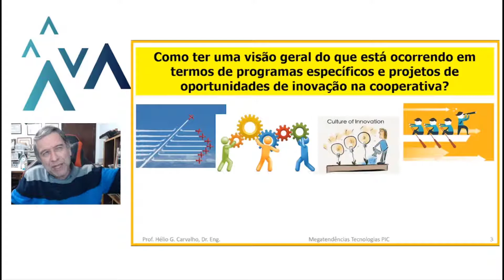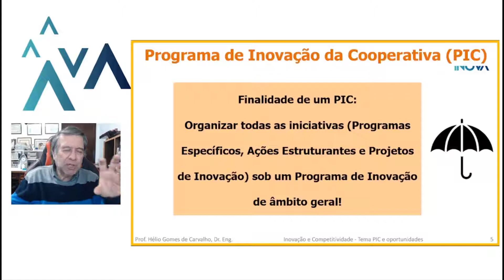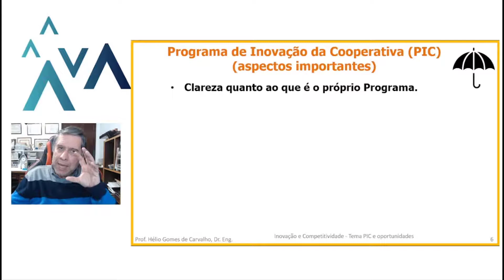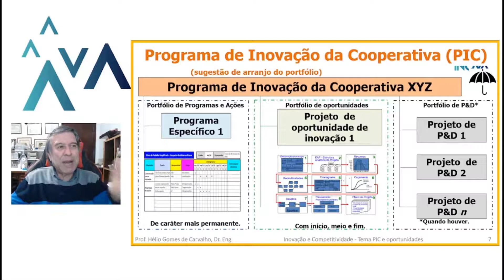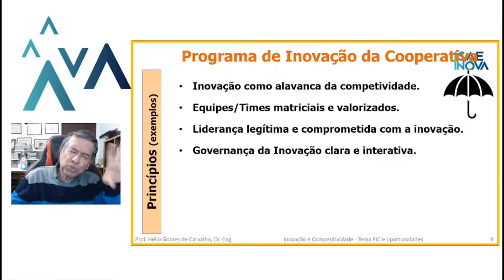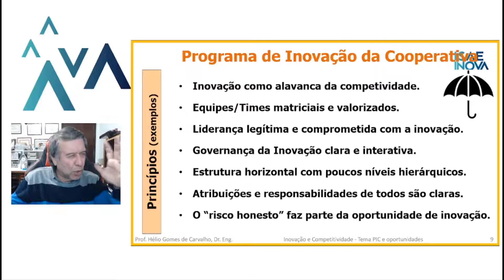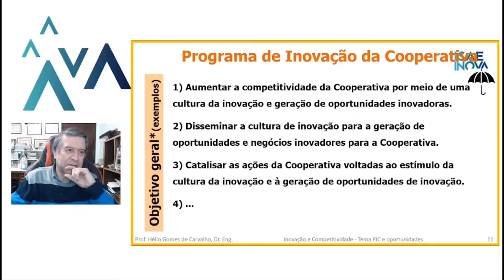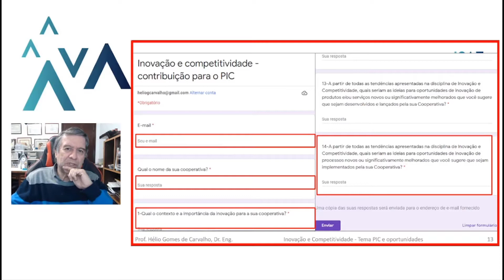RJ1 Inov e Compet Tema PIC 20220316